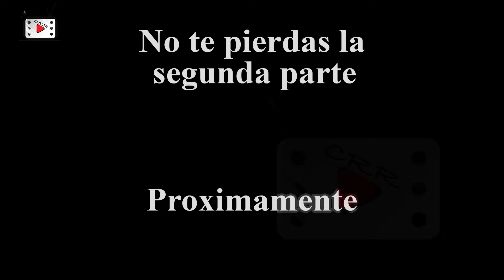TEN CUIDADO CON LO QUE DICESCUANDO ESTAS ENOJADO Parte 1 Reflexión